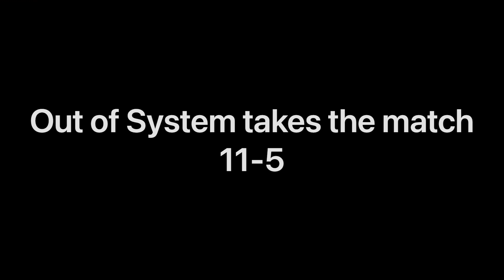2023 SMACKFEST FINALS. Taylor Crabb vs. Worsleys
Out of system defeats Taylor Crabb and company 11-5 in the 2023 Hermosa Beach Smackfest Pro Division Finals.

Basic Rules:
-no taping on the serve
-side out scoring (only able to score a point when you are serving the ball)
-game to 11

🔹Out of System Roster:

Joe Worsley - University of Hawaii Men’s Volleyball
Gage Worsley - University of Hawaii Men’s Volleyball
J.R. Norris - UCLA
Lexy Denaburg - UCLA

🔸Taylor Crabb team roster:
Victoria Corcoran
Hegatron
Rees Barnett

Thanks again for supporting the channel. Will be back to posting more CBVA content soon!